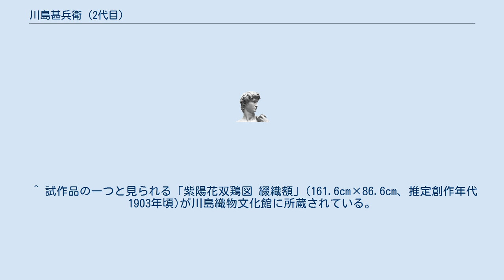川島甚兵衛 (2代目)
二代目 川島 甚兵衛（にだいめ かわしま じんべえ、1853年6月28日（嘉永6年5月22日） - 1910年（明治43年）5月5日）は、日本の織物業者、帝室技芸員。
幼名は辨次郎、号は恩輝軒主人。
 1853年6月28日（嘉永6年5月22日）、山城国京都六角堂町に父・初代川島甚兵衛、母・愛子の長男として生まれる。
1859年（安政6年）、平井義直の下で学問を修め、その傍らで初代と共に加賀を初めとする各地を巡回し織物業の実習を受ける。
1868年（明治元年）には単身で甲州等の織物業を巡視する。
 1876年（明治9年）11月4日、三村春子と結婚する。
 1879年（明治12年）3月15日、初代が病没したため、家名を継承する。
同年秋から初代の遺志でもあった朝鮮貿易の視察のために朝鮮に渡航する。
 1881年（明治14年）2月、丹後ちりめんの改良に関する建白書を京都府知事に提出する。
その後、その建白書の趣旨を実行し、丹後ちりめんに西陣織の技術を応用し、新製法を国内外に伝搬する。
 1884年（明治17年）、西陣織物工場を建築する。
 1886年（明治19年）、品川弥二郎の命によりドイツ帝室へ献納する緞子檜扇模様織を完成させる。
これを機に品川との縁が生まれ、同年3月15日から海外視察のため品川一行と神戸港を出帆、約1年かけてドイツ、フランス、オーストリア、イタリアと欧州の織物技術を精力的に視察して回る。
この時、ゴブラン織と日本の綴織が同じ原理であることを知り、綴織を改良すれば欧州より精緻な美術染織(織物)が作れると確信する。
翌年帰朝の後、自宅の一隅に西洋式の建築物を新築し、「川島織物参考館」と名付ける。
そして、試行錯誤しながらの綴織機の改良が始まり、広幅用綴織機など、輸出用美術染織制作のための実用化ツールを蓄積してゆく。
 1891年（明治24年）2月26日、宮内省織物御用達を公許される。
1892年（明治25年）9月14日、緑綬褒章を受ける。
 1895年（明治28年）8月13日、妻・春子が亡くなる。
 1896年（明治29年）、個人事業として行ってきた川島家の織物事業を会社組織に改めて、川島織物合資会社を興す。
 1898年（明治31年）2月9日、帝室技芸員を仰せ付けられる。
1902年（明治35年）3月22日、勲六等瑞宝章に叙せられる。
 1906年（明治39年）5月26日、長女・絹子と井上三六（後の三代目川島甚兵衛）が結婚し、婿養子を迎える。
 1907年（明治40年）、川島織物合資会社の出資を全部買収し、個人事業として川島織物所を興す。
 1910年（明治43年）5月5日、自宅にて死去、享年58歳。
戒名は「真浄院釈清諄」。
 ^ 土方久元揮毫の「恩輝」の額を頂いたことを由来とする。
 ^ 官報には「六日死去」とある。
 ^ 試作品の一つと見られる「紫陽花双鶏図 綴織額」(161.6cm×86.6cm、推定創作年代1903年頃)が川島織物文化館に所蔵されている。